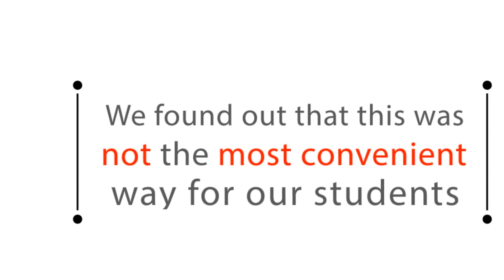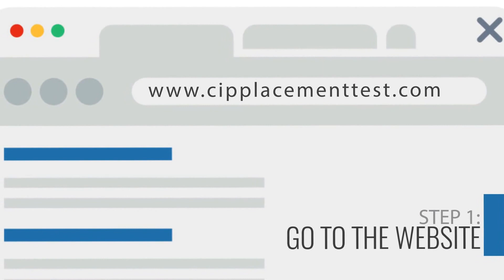Placement Test Instructional - CIP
Kiểm tra đầu vào Online trước khi nhập học: Chậm nhất trước ngày nhập học 5 ngày, nếu học viên kiểm tra Online thì Thứ 2 đầu tiên có thể bắt đầu lớp học từ tiết thứ nhất. Nếu chưa làm bài kiểm tra đầu vào Online, thì như thường lệ, học viên sẽ kiểm tra đầu vào vào sáng thứ 2 (kéo dài 2 tiếng). Lớp học chính thức sẽ được bắt đầu vào ngày hôm sau (Thứ 3). Weekly Vocabulary Test (kiểm tra từ vựng hàng tuần): Vào lúc 8:20 sáng Thứ 6, học viên sẽ có bài kiểm tra 20 phút. Đối với các học viên khóa chuẩn bị cho các kỳ thi bắt buộc phải tham gia. Các học viên khoá ESL có thể tùy ý tham gia hoặc không. Progress Test: Mỗi tháng vào thứ 6 tuần cuối cùng từ 9:00 ~ 16:00. Bài kiểm tra gồm các môn như Speaking, Listening, Reading, Writing, Grammar, Vocabulary.Speaking được tổ chức kiểm tra theo hình thức 1:1 với giáo viên bản ngữ (tương tự như IELTS). Kiểm tra khả năng giao tiếp, từ vựng, cách sử dụng ngữ pháp...Writing: kiểm tra khả năng tóm lược toàn bộ đoạn văn, phát triển chủ đề, tính thống nhất, ngữ pháp, vốn từ vựng...Ngoài ra còn có các bài kiểm tra cho từng môn học (Ngữ pháp, Reading, Từ vựng...)Các học viên khoá IELTS, TOEIC phải tham gia làm bài thi thử tương tự như bài thi thật. Thi thử IELTS: Thứ 5 hàng tuần từ 18:30~21:30, thi tất cả các kỹ năng IELTS. Tất cả học viên đều có thể thể tham gia.Thi chính thức IELTS: Học viên khoá IELTS đảm bảo được miễn phí 1 lần thi chính thức. Địa điểm thi chính thức được tổ chức tại Angeles (cách 15 phút đi ô tô/ tổ chức 4~5 lần/ năm) hoặc ở Manila (tổ chức 2~3 lần/ tháng, mất khoảng 2 tiếng đi ô tô từ trường). Vì CIP là văn phòng quản lý đăng ký thi chính thức của IDP, nên nếu thi ở Manila, học viên sẽ được thi cả 4 kỹ năng trong 1 ngày (thông thường thi IELTS sẽ thi Speaking vào 1 ngày, 3 kỹ năng còn lại sẽ thi vào 1 ngày khác). Thi thử TOEIC/ TOEFL: Thứ 4 hàng tuần từ 19:00 ~ 21:00. Tất cả các học viên có thể tham gia. Các học viên khoá TOEIC bắt buộc phải tham gia, học viên khoá Sparta, và Guarantee sẽ thi vào buổi sáng. (miễn phí thi với học viên khoá TOEIC/ TOEFL). Thi thật TOEIC: Được tổ chức mỗi tháng một lần tại địa điểm thi cách trường 10 phút đi xe ô tô.